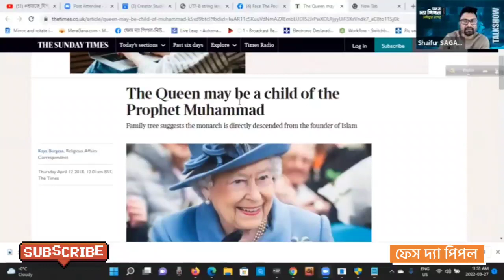বাবা লোকনাথ ২ বার হজ্জ্ব করেছেন এবং তিনি কোরআনের হাফেজ হয়েছিলেন!